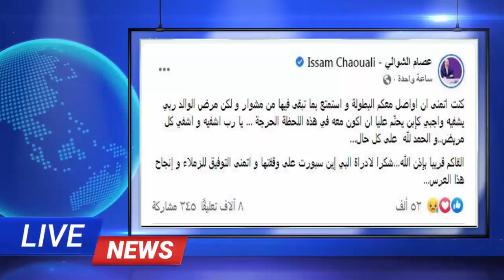بعد اعتذاره شاهد قبل الحدف عصام شوالي يستفز الجزائر من جديد ورد فعل الجزائريين عليه هتمووووت ضحك